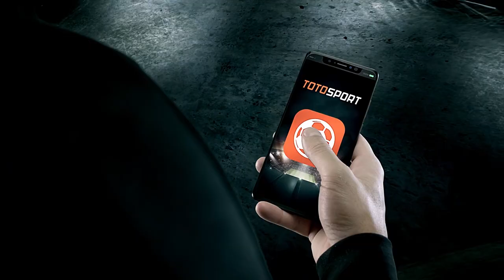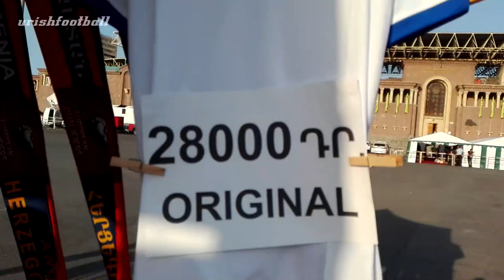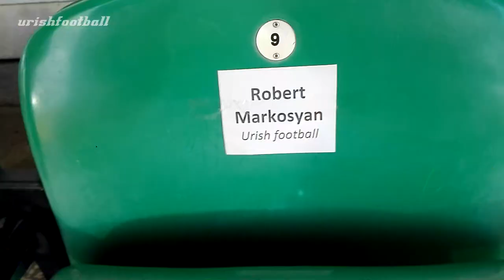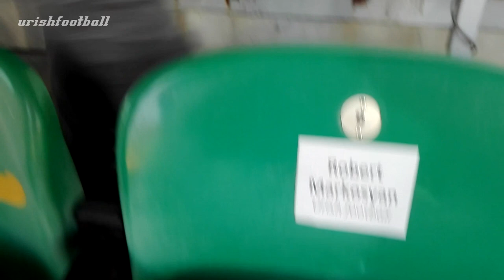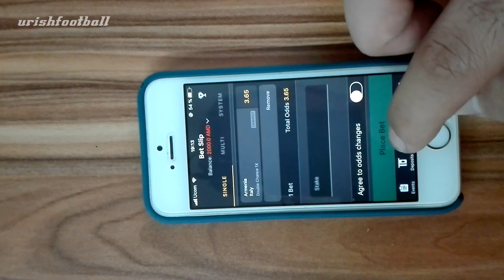VLOG N38 | Հայաստան - Իտալիա Հույզեր Հույսեր ու խայտառակ մրցավարություն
Հայաստան - Իտալիա հանդիպումը, որը տեղի ունեցավ Սեպտեմբերի 5-ին Երևանի հանրապետական մազրադաշտում… Մեր հավաքականը լավ խաղ ցուցադրեց, սակայն մրցավարի արկածախնդրության պատճառով չկարողացավ հաղթանակ տանել: Urish Football VLOG N38